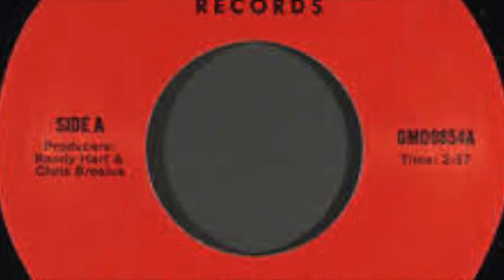Gary Mule Deer - The Battle of Nuke War Dreams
#20 on the Three Mile Island Top-40 Meltdown...
With an intro by Dr. Demento, 1982
Tapewrecks - Radioactive Releases: The Music of Three Mile Island